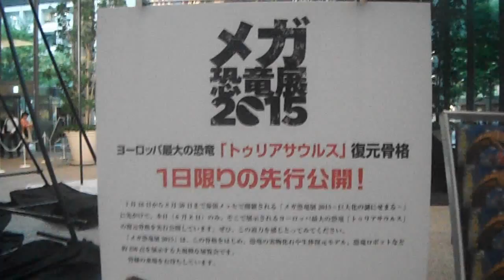DSCF0068丸ビルで恐竜の骨格標本20150608